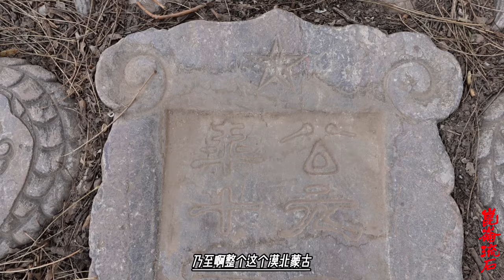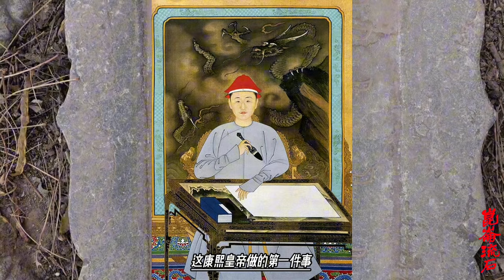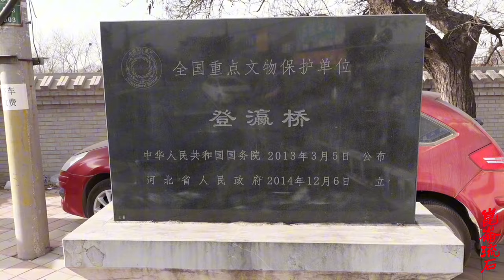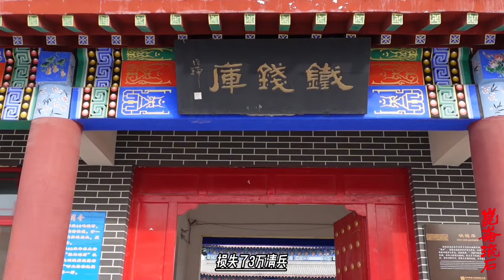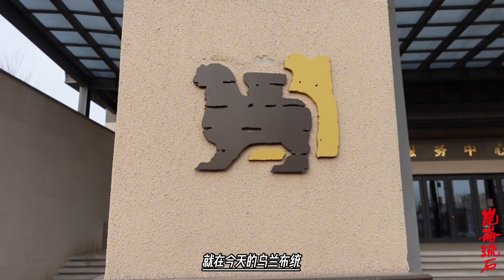康熙舌战蒙古王爷，外蒙200万公里土地划进版图千古一帝功德无量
土谢图汗哥俩和喀尔喀诸位老大一合计，都到这一步了，也没啥说的了，宁肯加入清朝国籍，也不能落在噶尔丹的手里啊，落在噶尔丹的手里，怎么死的都不知道。正式申请加入大清国籍。
康熙说，那好，加入大清啊，我们还得走走程序，批不批准还两说呢。于是召开议政王大臣会议，说土谢图汗等喀尔喀诸部的国籍申请递上来了，大家看看行不行？大臣们装模作样的讨论完，说，貌似没什么问题，应该可以加入。